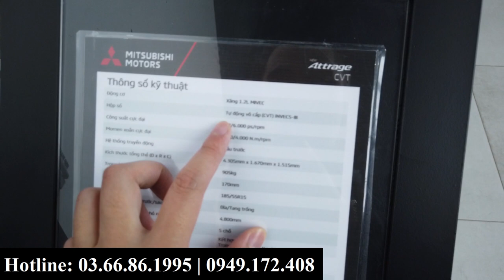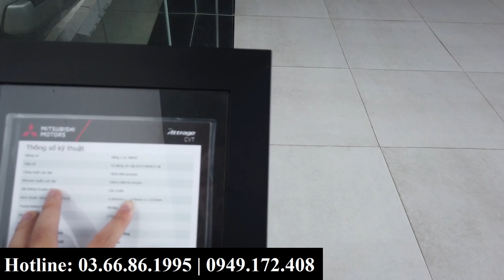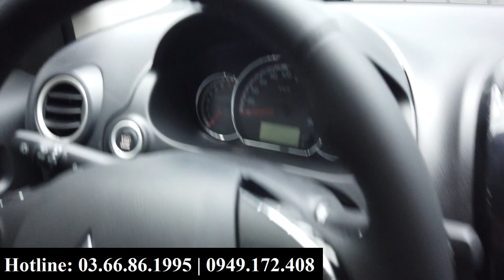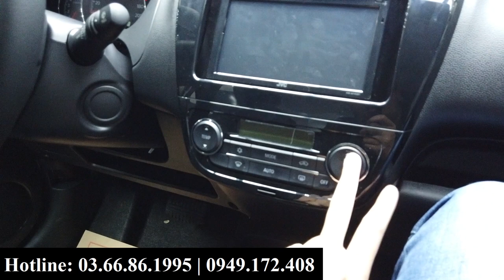"Soi nhanh" Mitsubishi Attrage 2020 màu trắng. Mua xe này chạy dịch vụ hay gia đình đều Ngon Bổ Rẻ!